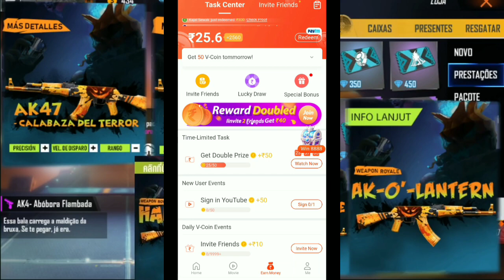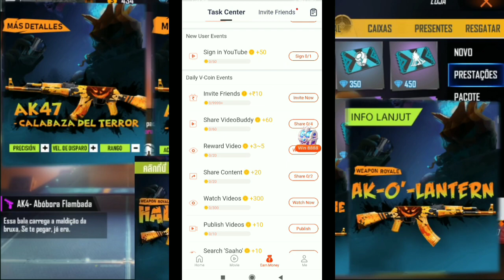GOT ELITEPASS -1 FOR FREE | UPCOMING UPDATE FREE FIRE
►Respect Moderators.

 ME GREEB HAVE MI 6 PRO